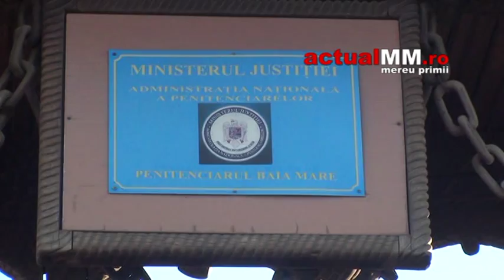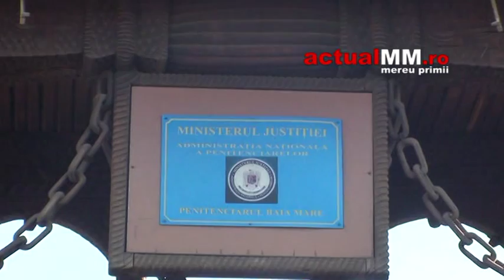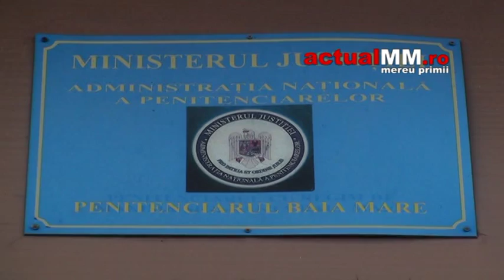penitenciar baia mare actualmm